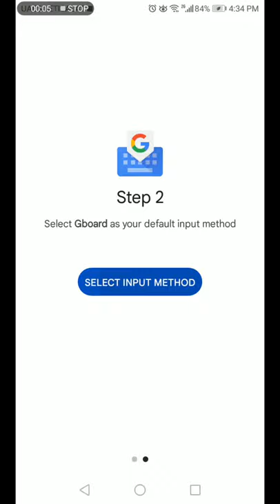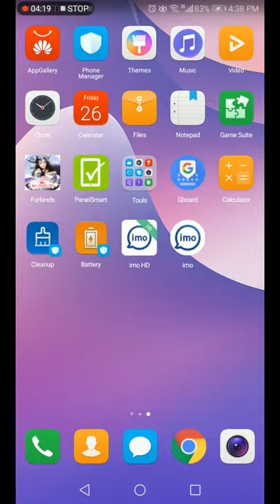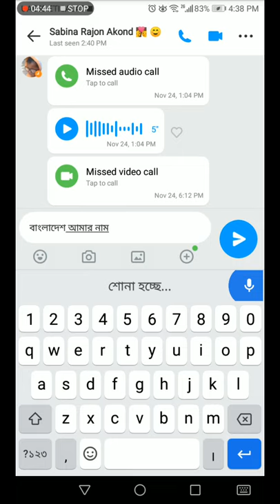💡 মুখের কথায় বাংলা লিখুন ইমু, হোয়াটসঅ্যাপ বা ফেসবুকে ২০২২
অনেক সময় হাতের লেখায় ভুল হয় খুব বেশি।
আবার অনেকে আছেন যারা লিখতে তেমন ভালো একটা পারেন না।
আবার কিছু এমনও আছেন যারা মোটেই লিখতে চান।
আবার কেউ আছেন যারা খুবই স্মার্ট, তারা সব সময় সহজ রাস্তা খুঁজে বেড়ান।
আমাদের এই ভিডিও টি তাদের জন্য।